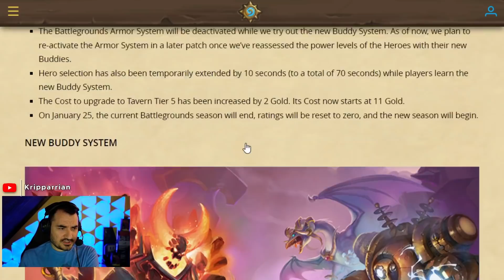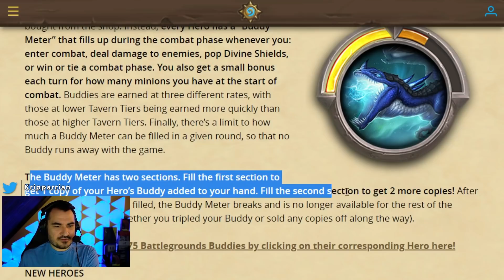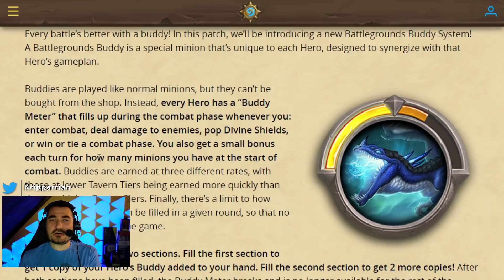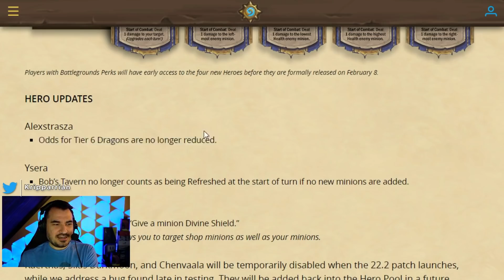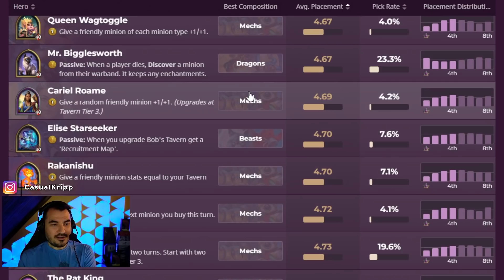BG BUDDIES FULL REVIEW! - Hearthstone Battlegrounds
Hearthstone Battlegrounds - A full review of the upcoming Battlegrounds buddies!